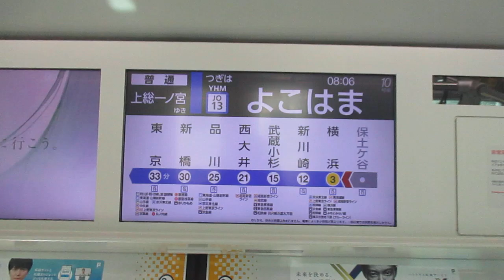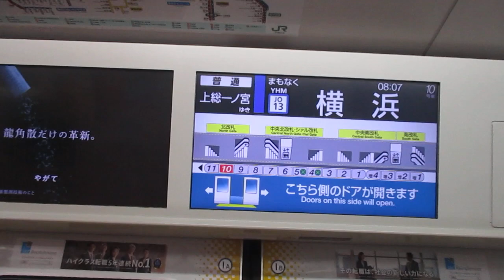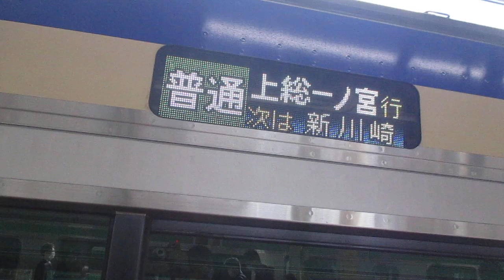【逗子～上総一ノ宮間運転】横須賀・総武快速線上総一ノ宮行きE235系1000番台F-04編成+J-20編成15両 横浜駅発車